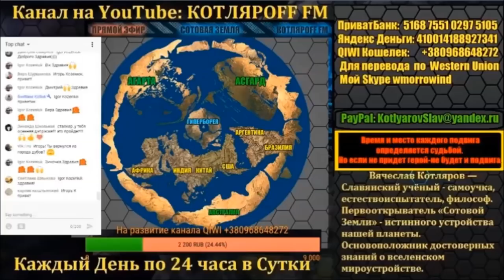Оргонная энергия - «универсальная энергия жизни». Константин Сычёв.